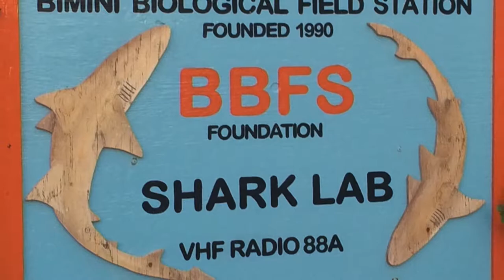Coolest Co-op 2018 - Sharklab